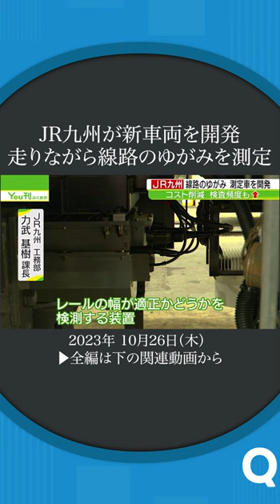BIG EYE#shorts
JR九州が新しい検査車両「BIG EYE」を公開しました。線路のゆがみや枕木を固定する金具などを線路の上を走りながら測定することができる車両で、コストが削減でき、検査の頻度を現在の3倍に増やせる見込みです。2024年度からの運用を予定しています。
2023年10月26日